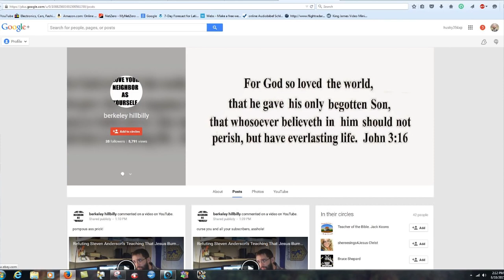A Plea To Steven Anderson's Followers - Bryan Denlinger